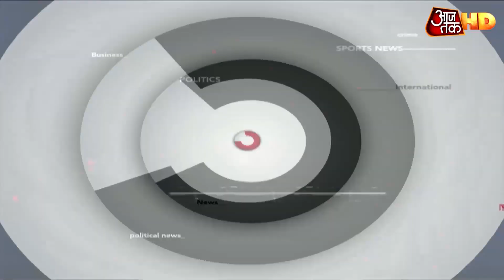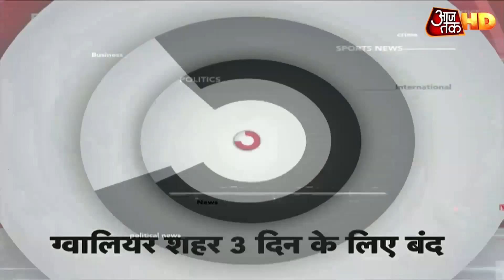Bihar के Patna में Corona पॉजिटिव मरीज की मौत, Qatar से आया था पीड़ित | Top 50 News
बिहार की राजधानी पटना में कोरोना पीड़ित मरीज की मौत हो गई. पटना एम्स में भर्ती मरीज कतर से आया था. बताया जा रहा है कि मरीज की शनिवार सुबह ही मौत हुई थी. मौत के बाद शाम में रिपोर्ट आई है जिसमें कोरोना पॉजिटिव पाया गया.